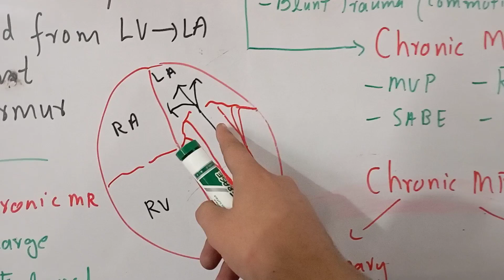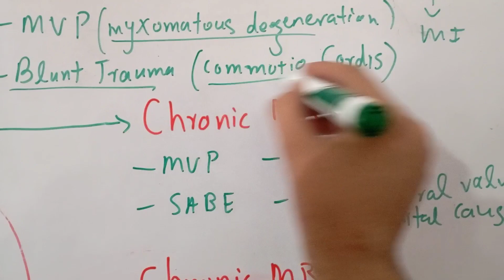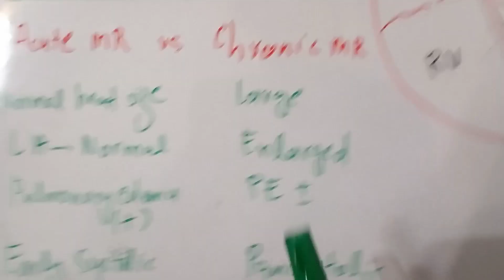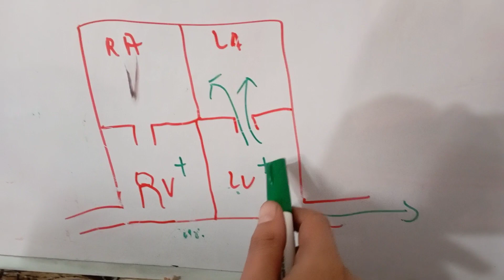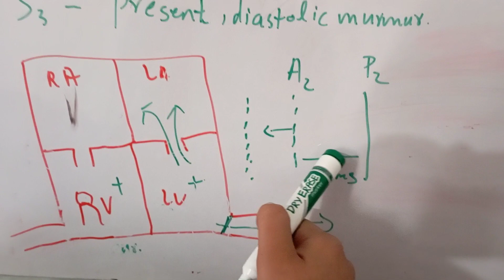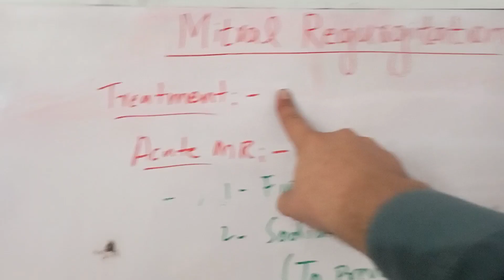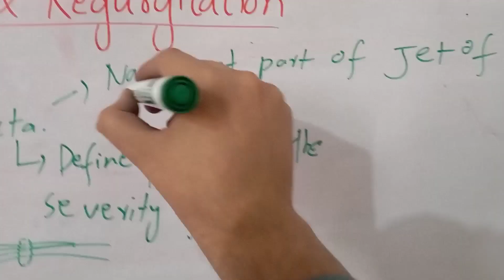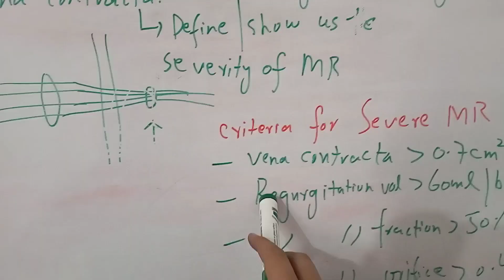Mitral Regurgitation (Causes, Investigations and Treatment Of MR